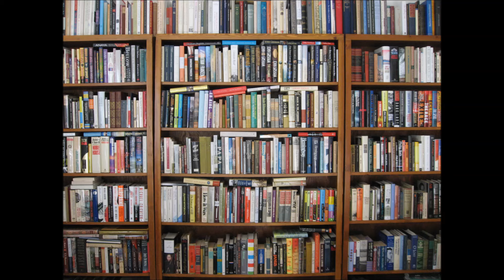Luxury Home Library Room Decorating Ideas